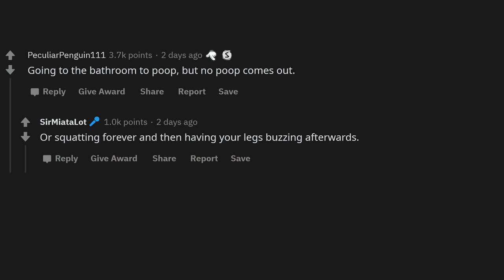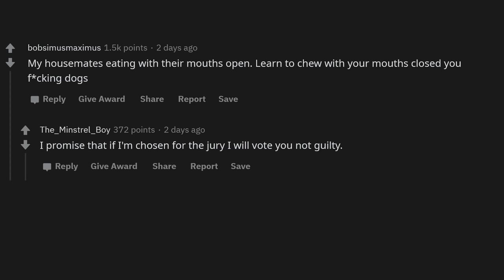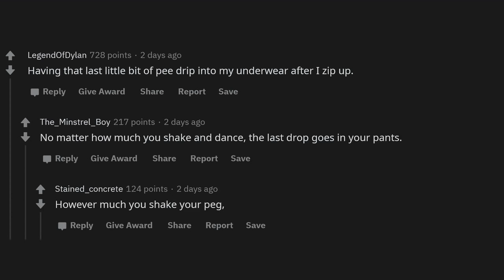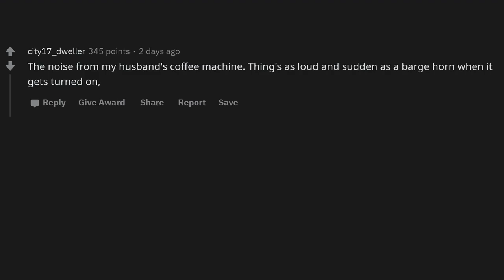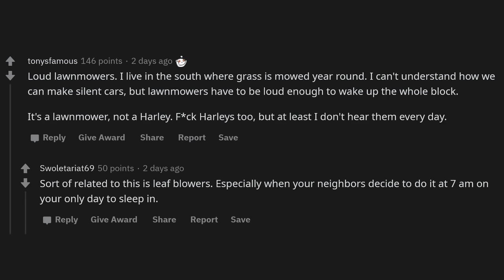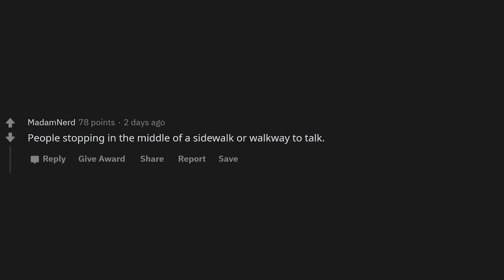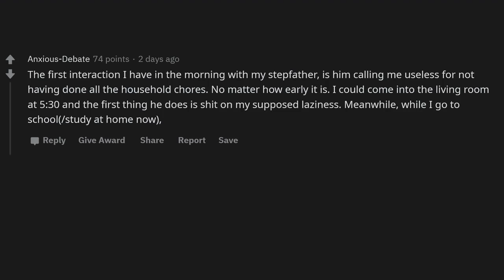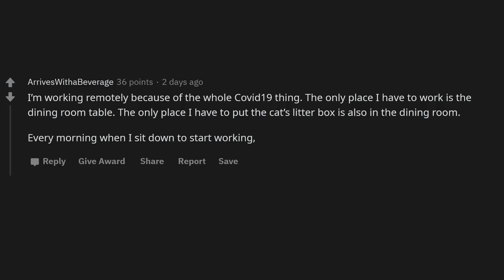What annoying thing will you never grow tolerance for?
What is the most annoying thing that happens to you each day that no matter how long you have endured it, it still bothers you? What annoying thing will you never grow a tolerance for? - (r/AskReddit)

► Title: What annoying thing will you never grow a tolerance for? - (r/AskReddit)